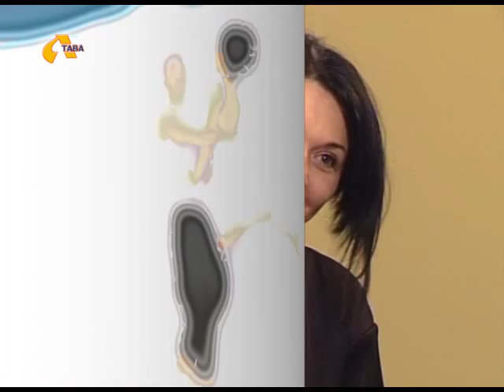Квадрат успіху №249